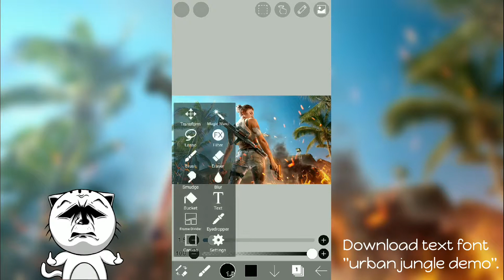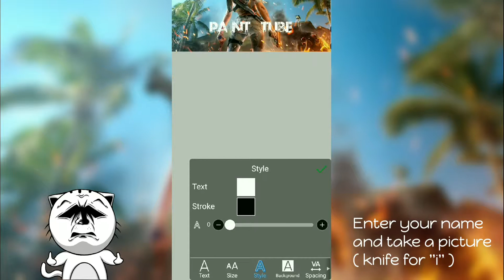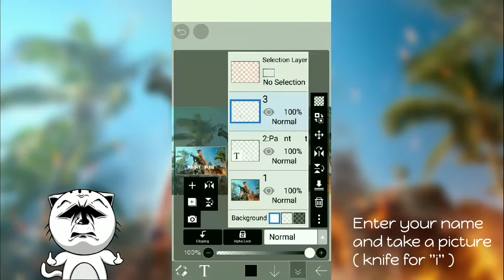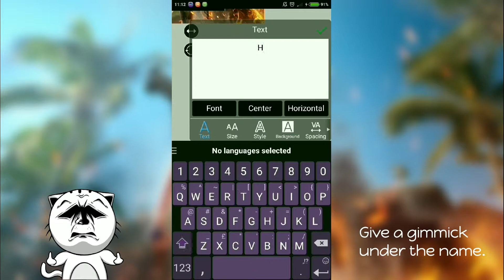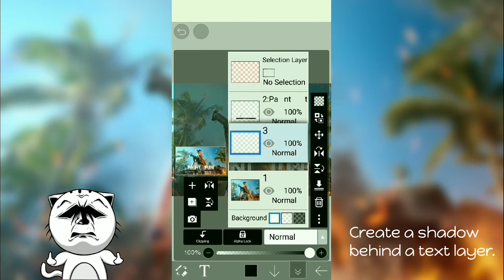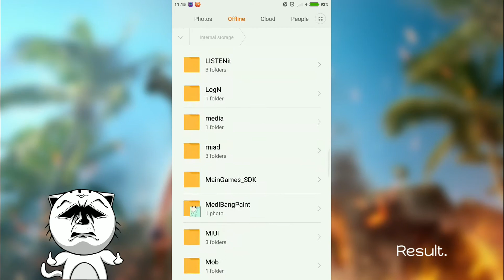How to Make a Name like Freefire Logo | ibisPaint X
If u digital artist but u want to edit like editor. Lol